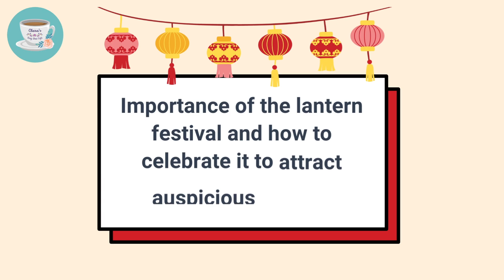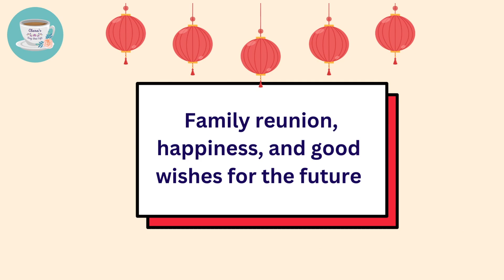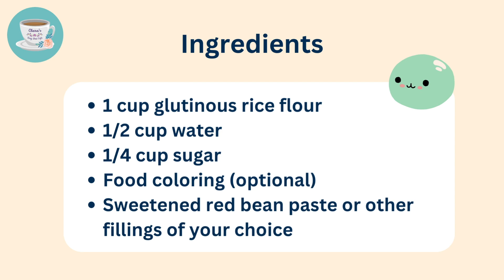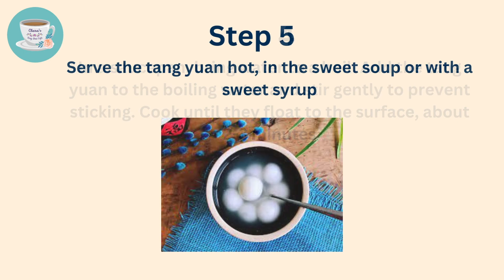🏮🍡Let's Make Sweet Rice Balls to Bring Good Luck | Happy Lantern Festival ｜ Recipe included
Today is a very special day as we celebrate the Lantern Festival.🏮 Get ready to join me in this colourful and vibrant celebration filled with joy, tradition, and good food.

I will also share with you a simple recipe for making glutinous rice balls to bring you good luck and prosperity